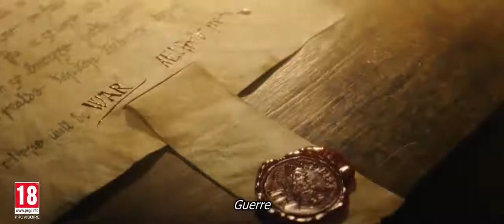Assassin's Creed Valhalla : Trailer cinématique en première mondiale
Regardez la présentation mondiale d'Assassin's Creed Valhalla. La guerre fera rage. Des royaumes tomberont. Car telle est l'époque des Vikings.